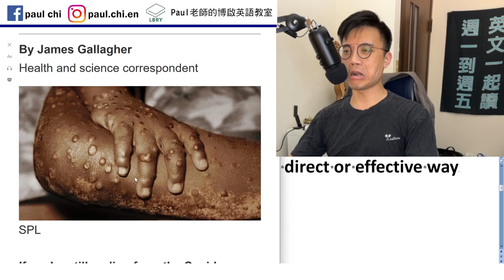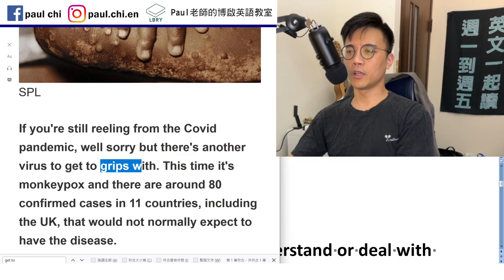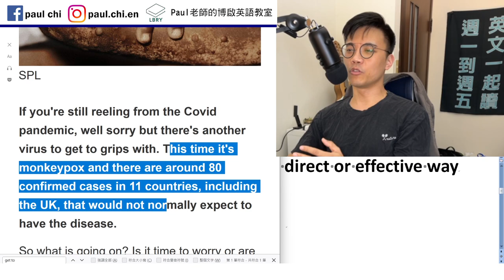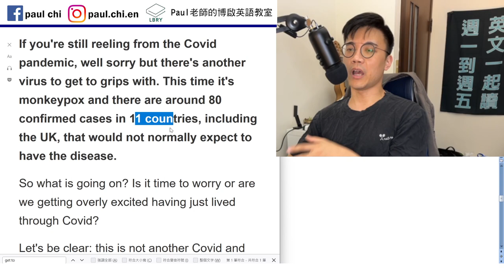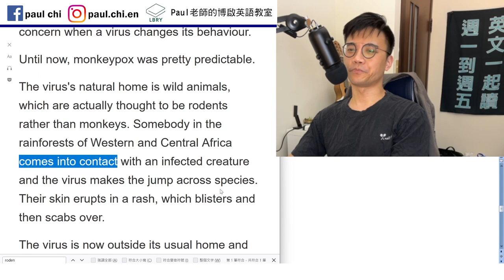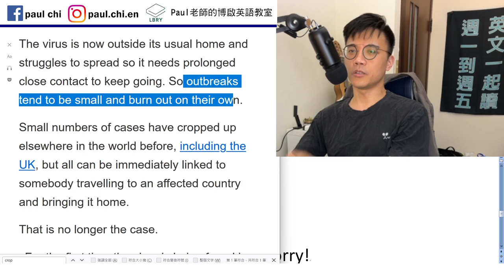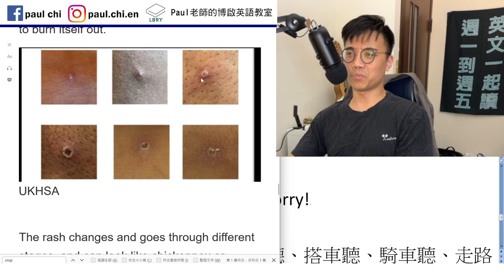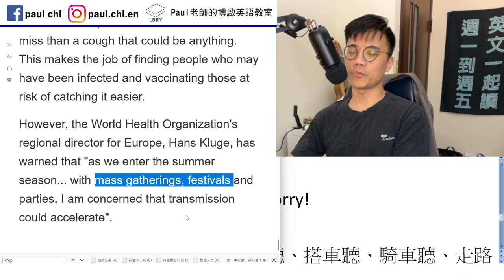【免費英文課 episode 441】猴痘 (monkeypox)? 「打死不結婚」的英文是 ________ bachelor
Notes:

免費每日英文課：猴痘 (monkeypox)?  「打死不結婚」的英文是 ________ bachelor

Ignore   reel

Get to grips with:  to begin to understand or deal with (something, such as a problem) in a direct or effective way

Get a grip   thank you for riding us

確認案例:  confirmed cases
Confirmed bachelor

Take X by storm
Take X by surprise

Rodent  齧齒類

Rash  blister   scab

Crop up (上週講過!)

結論段是重點！  We shouldn’t worry!

LBRY: Paul老師的糟糕英語教室